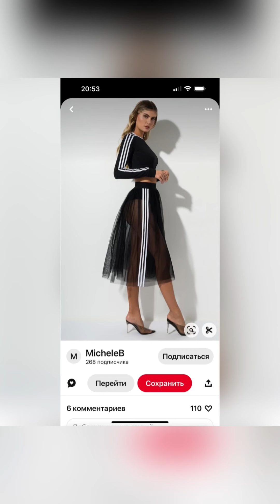Переделка секонд хенд.Создаем новые дизайнерские вещи!Ручки шаловливые😜🤲.Ссылки на мои аккаунты⤵️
Мой инстаграм магазин

Мой тик-ток о секонд хенде

Мой тик-ток обо всем